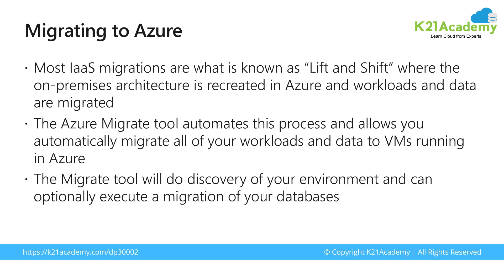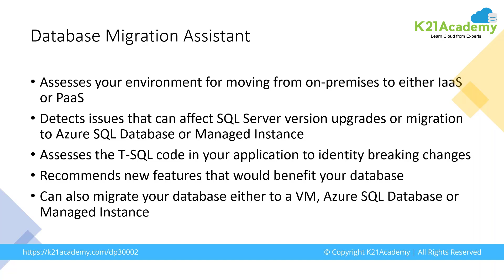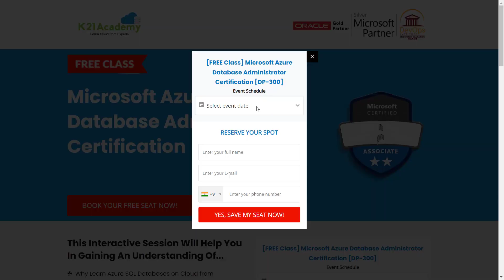Azure SQL Database - Serverless | DP-300 | K21Academy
𝐉𝐨𝐢𝐧 𝐓𝐡𝐞 𝐅𝐫𝐞𝐞 𝐂𝐥𝐚𝐬𝐬 𝐅𝐨𝐫 𝐌𝐢𝐜𝐫𝐨𝐬𝐨𝐟𝐭 𝐀𝐳𝐮𝐫𝐞 𝐃𝐚𝐭𝐚𝐛𝐚𝐬𝐞 𝐀𝐝𝐦𝐢𝐧𝐢𝐬𝐭𝐫𝐚𝐭𝐨𝐫 𝐂𝐞𝐫𝐭𝐢𝐟𝐢𝐜𝐚𝐭𝐢𝐨𝐧 𝐁𝐲 𝐂𝐥𝐢𝐜𝐤𝐢𝐧𝐠 𝐇𝐞𝐫𝐞

𝐀𝐳𝐮𝐫𝐞 𝐒𝐐𝐋 𝐃𝐚𝐭𝐚𝐛𝐚𝐬𝐞 𝐬𝐞𝐫𝐯𝐞𝐫𝐥𝐞𝐬𝐬

📌 Azure SQL Database serverless is a new compute tier that optimizes price performance and simplifies performance management for databases with intermittent, unpredictable usage.

📌 Serverless automatically scales compute for single databases based on workload demand and bills for compute used per second, so you only pay for what you use. Learn more with our infographic.

📌 Serverless is a compute tier for single databases in Azure SQL Database that automatically scales compute based on workload demand and bills for the amount of compute used per second.

📌 The serverless compute tier also automatically pauses databases during inactive periods when only storage is billed and automatically resumes databases when activity returns.

So, if you are planning 🚀 to become a 𝐌𝐢𝐜𝐫𝐨𝐬𝐨𝐟𝐭 𝐀𝐳𝐮𝐫𝐞 𝐃𝐚𝐭𝐚𝐛𝐚𝐬𝐞 𝐀𝐝𝐦𝐢𝐧𝐢𝐬𝐭𝐫𝐚𝐭𝐨𝐫 𝐀𝐬𝐬𝐨𝐜𝐢𝐚𝐭𝐞, then join the 𝐅𝐑𝐄𝐄 𝐂𝐋𝐀𝐒𝐒 now